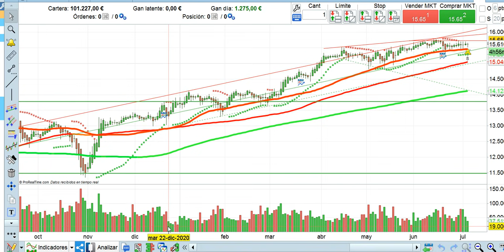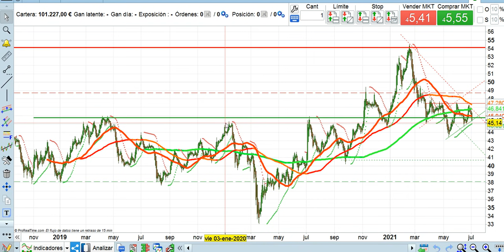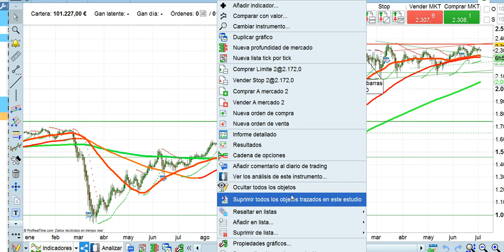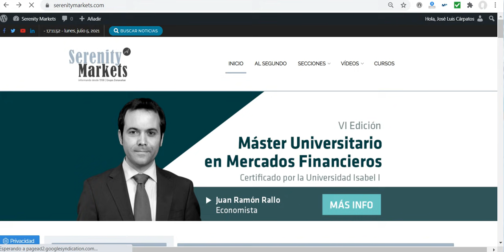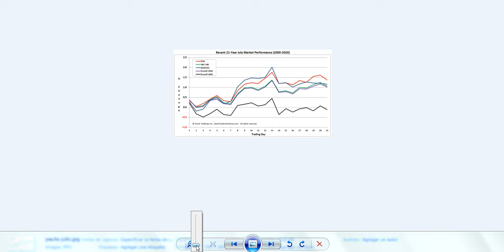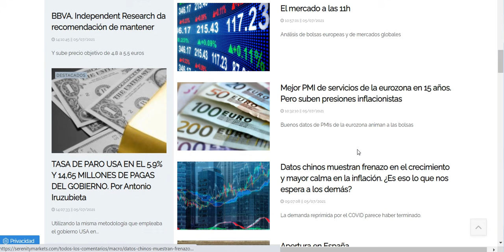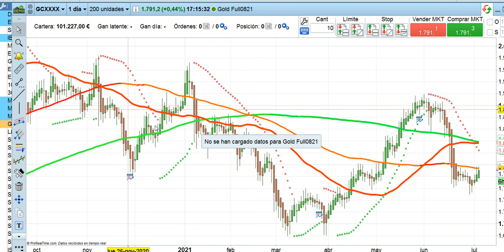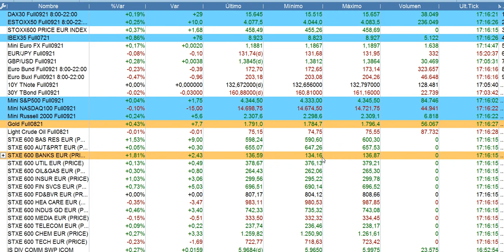Crónica cierre bolsas y economía 5 7 2021 serenitymarkets